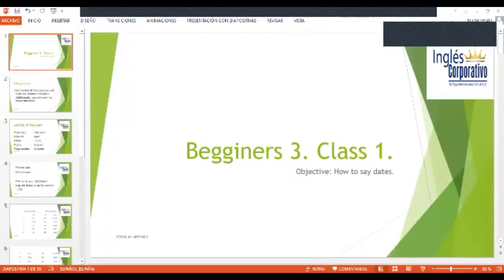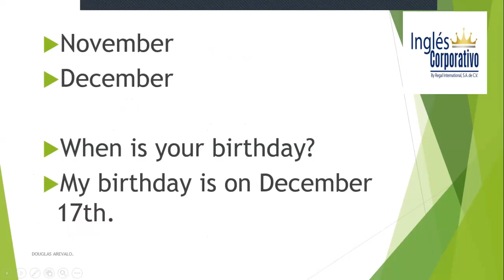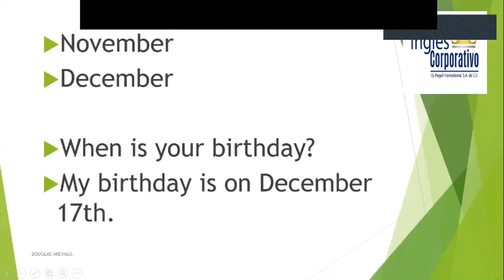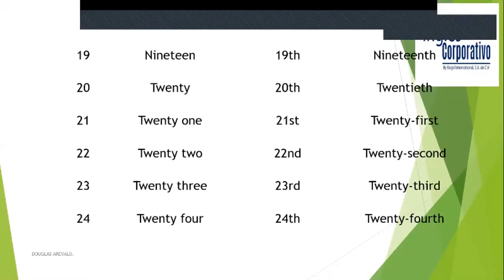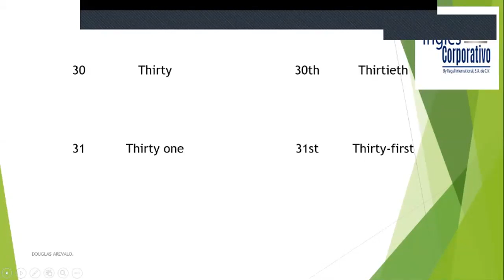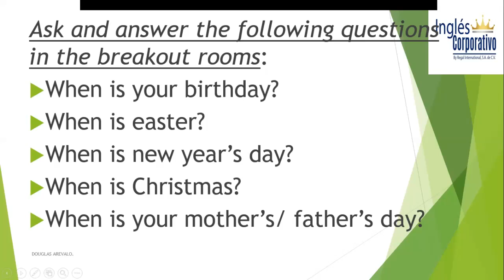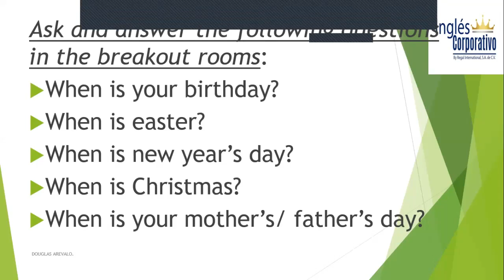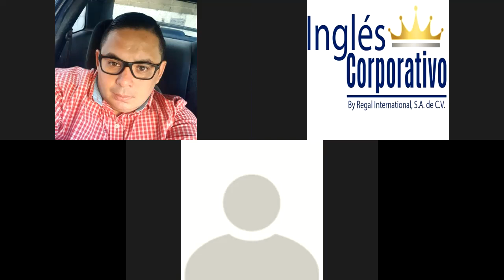Ingles Corporativo-Months and dates. Class 1 22-09-2020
Months and dates. Class 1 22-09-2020